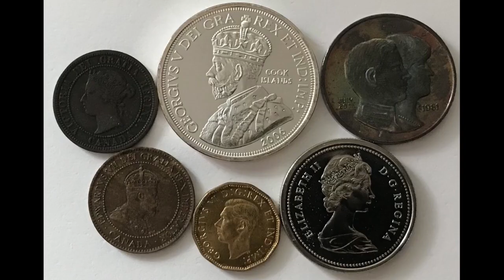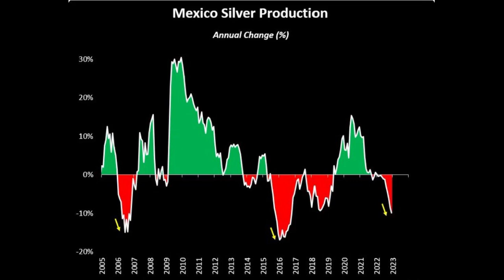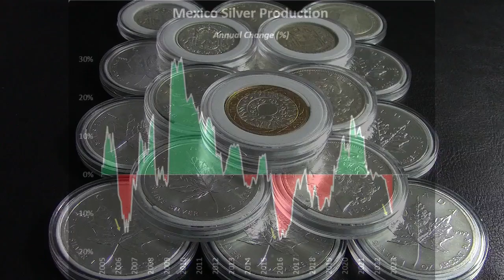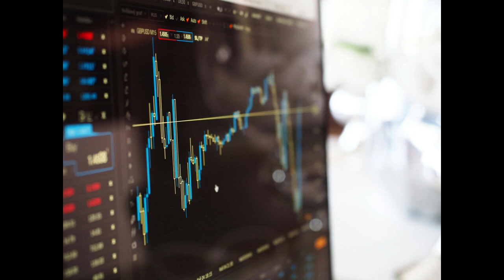The silver shortage not affected by sanctions amid rising demand for emerging technologies.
Silver impact in ever growing technologies and the emergence of renewable energy.
The major silver consuming sectors.
The gap between supply and demand, is there any solutions?
Silver manipulation.
Silver futures, options derivatives.
United States sanctions.